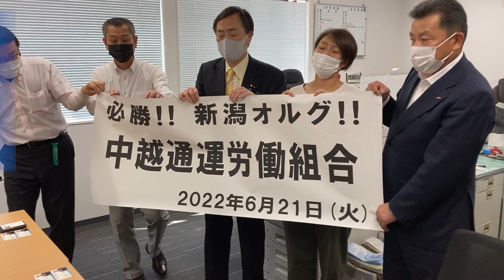2022年6月21日_参議院選挙直前！新潟での活動2日目No.199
かわいたかのり』の最新状況を集約！かわいを知るなら必見‼